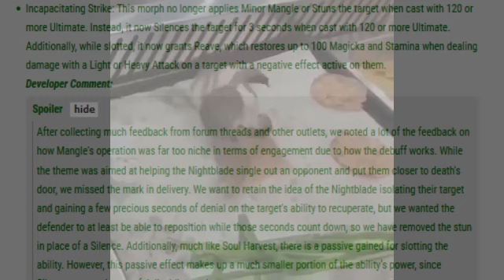when zos' brainstorming goes wrong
I don't know how things like this happen. Remember the 1s cast time on shields?